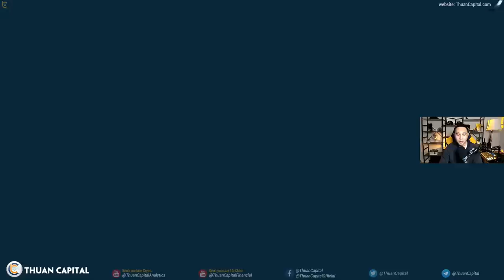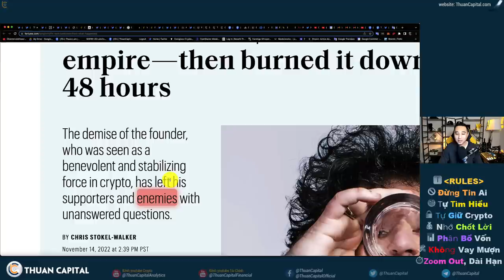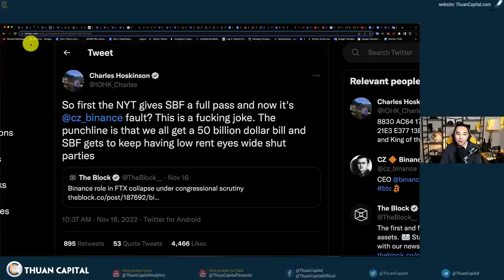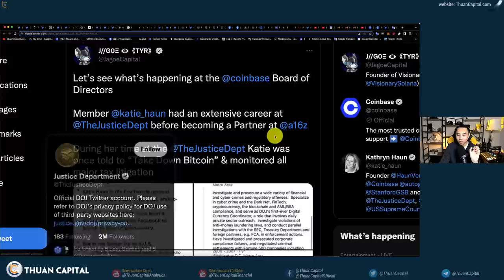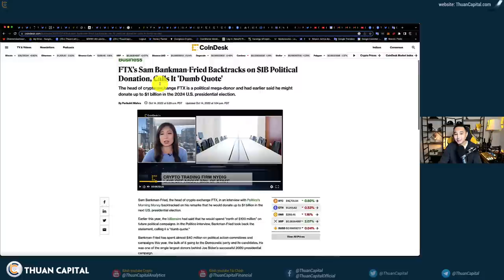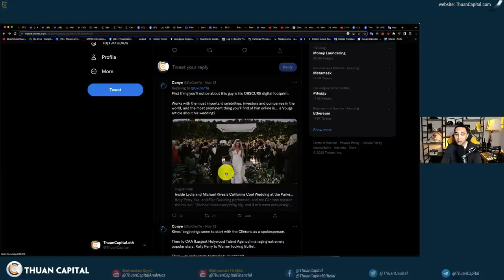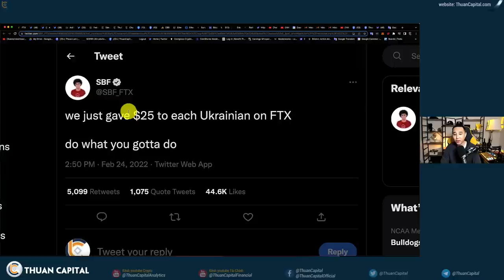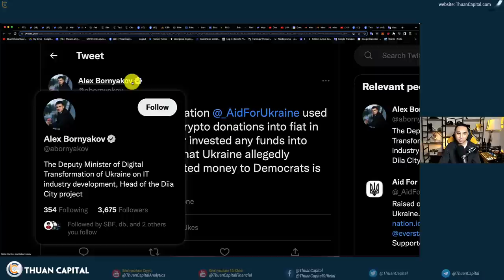1464 (Part 3) - Chủ Mưu Sau Lưng FTX Là Ai? 🚨🚨🚨